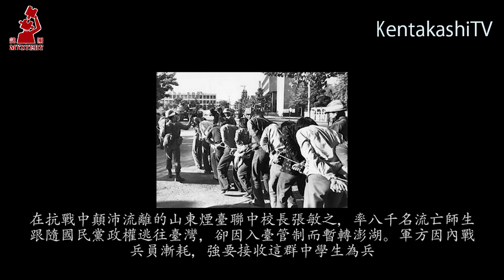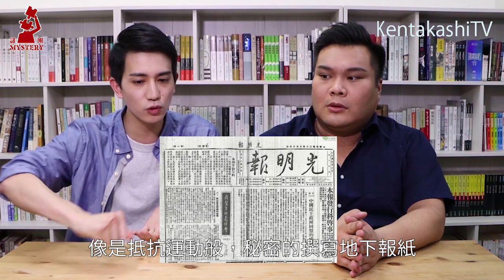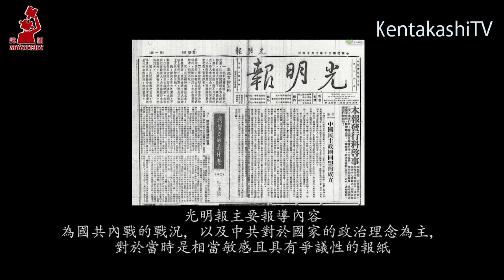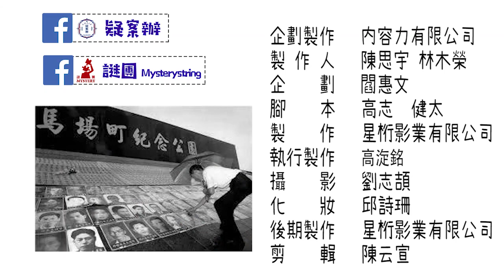新店溪河濱公園以前居然是？｜黑色旅遊EP04｜川側の公園は〇〇場だった？ダークツアーで台湾の歴史を訪ねよう！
黑色旅遊來到第四集啦!
感謝疑案辦的邀請
每次的合作都讓我們更加瞭解台灣的過去
知道越多，越敬重這片土地上得來不易的一切
這些故事連接著過去與現在
讓大家能直視如今，追思過往，然後步向明日
歡迎大家在留言告訴我們更多你知道的台灣歷史與故事!
我們下次再見!

〔懸疑X推理X怪奇X犯罪 = 謎團〕
謎團的身世跟謎團本身一樣神秘。
書籍．影劇．遊戲．鑑識．旅遊都略懂略懂
興趣是蒐集打結毛球並找出線頭
目標是挖掘各類懸疑推理作品中的謎團
為此開設了YT頻道，成為網紅界偵探大師團！！
訂閱鈴鐺開起來
疑案辦介紹：
立足台灣，關注世界，疑案辦探求隱藏在歷史懸案背後的真相。透過縝密的資料爬梳，直視恐懼埋葬的殘酷記憶，我們期待往日疑雲揭開真相的那一天。
疑案辦。全名為「重大歷史懸疑案件調查辦公室」（the Office of Historical Suspense Investigation and Research，O.H.S.I.R，簡稱「疑案辦」）。
本單位成立之目的，是研究及調查台灣與世界各地，那些被遺忘在歷史卷宗中的懸疑案件，並向當代大眾重新述說案件故事，以圖延續事件之記憶。
建立社會大眾對歷史疑案的關心與記憶，也是疑案辦的重要目的。所以寫作方向建立在詳實研究的基礎上，用大眾感興趣的故事形式寫作，期待這些案件即使無法得到司法正義，至少也能成為族群文化記憶中的一部分。

高志：
【工作邀約請洽詢】
カテゴリ